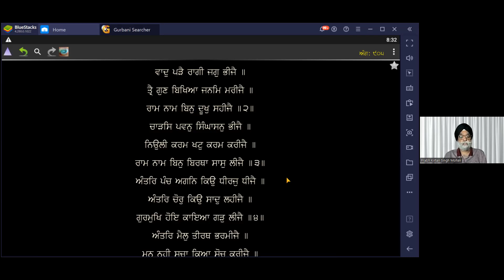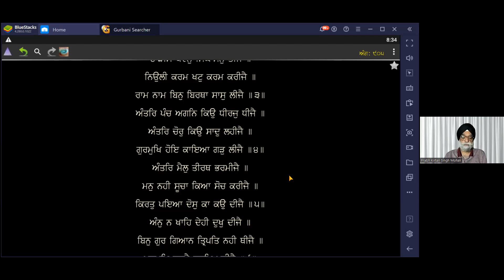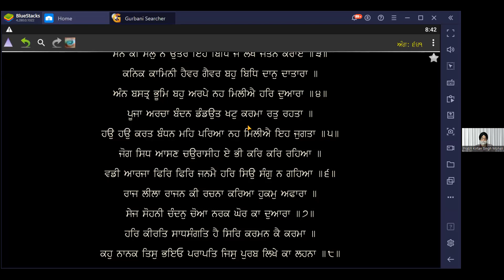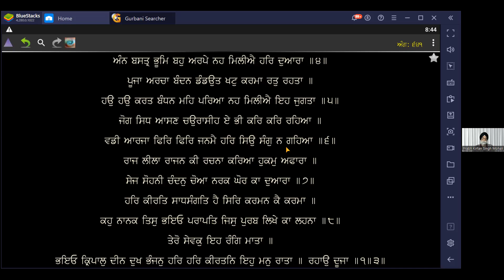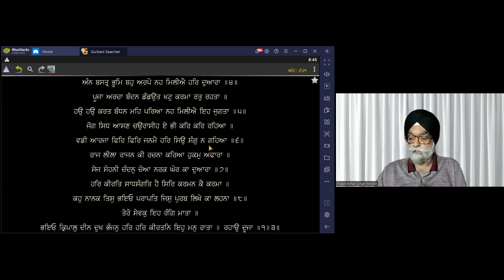1259 - Piaarae Ein Bidhh Milan Na Jaaee ( Gurmat Vichar ) :- S. Prabhkirtan Singh Ji, Mohali